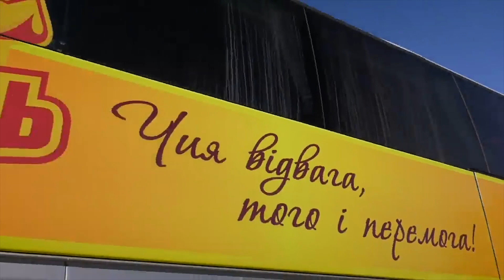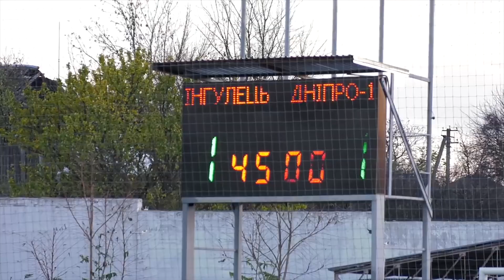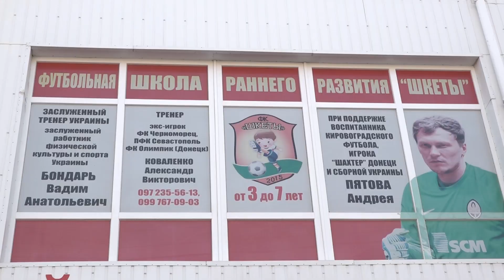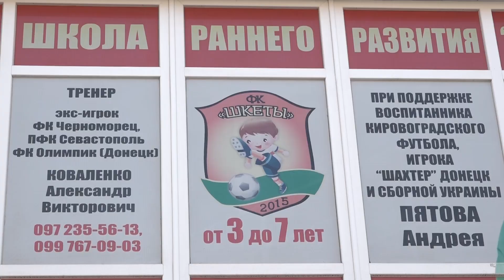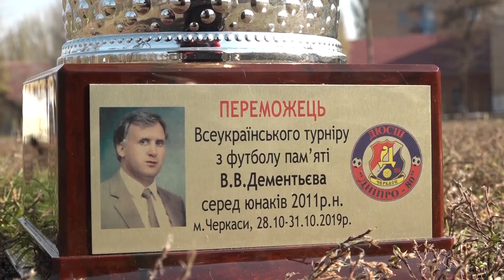SportUI: про головні спортивні події Кіровоградщини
Детальніше – в програмі SportUI